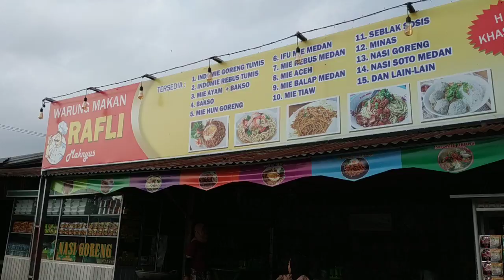ALS 242 TURUN MESIN, ALS 347 GANTENG MAKSIMAL DIRUMAH MAKAN KELUARGA SINGKUT JAMBI.